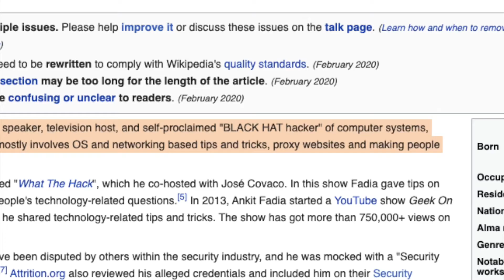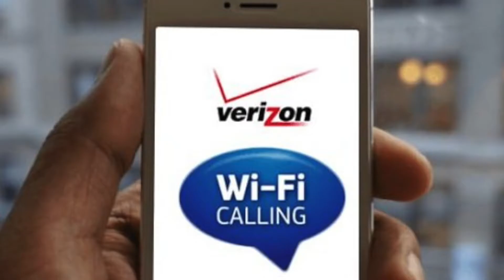[In Detail👌] What is WiFi Calling VoWiFi ? Hindi Simple Language|Free Calls using WiFi ? Explained.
Welcome Friends / Namashkar Doston..
WiFi Calling kya hota hai, what is wifi calling, what is VoWiFi in sabhi sawalon ka jawab Hindi me bahut he simple language me iss video me bataya hai. Agar fir bhee koi sawal rah jaye aap ke paas WiFi Calling ya VoWoFi se related to pls. comment me batayen.
Ummid karta hu ke ye Video aap ke liye kafi Knowledgable aur Helpful ho ga ..
Agar aap ko SCIENCE aur TECHNOLOGY me Interest ho ga to iss Technology aur Science ke Channel "HemanTech" Ko
Video ko LIKE karen aur apane Doston ko SHARE karen..
Contact & Join "HemanTech" (Me) At ...

- Himanshu .. Vande Matram - Jai Hind.